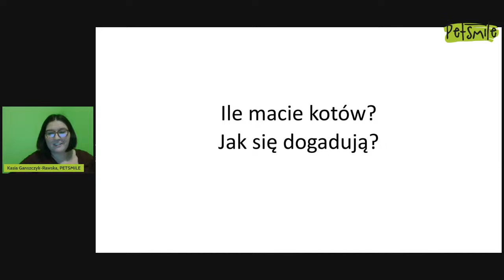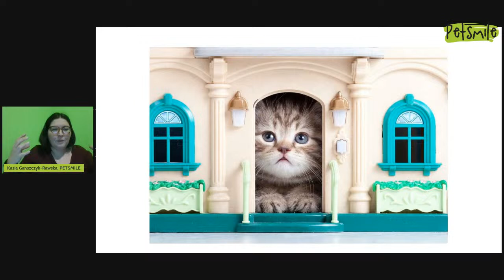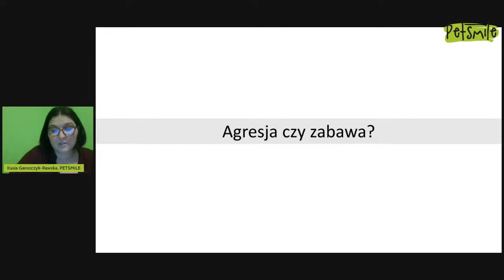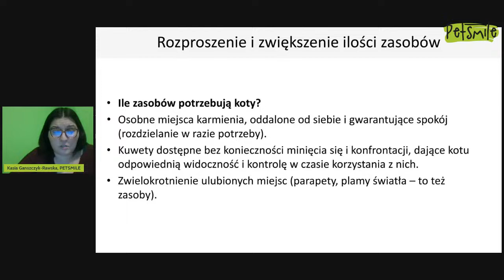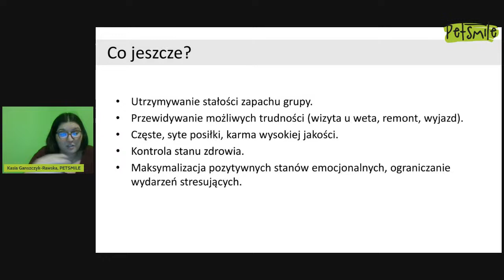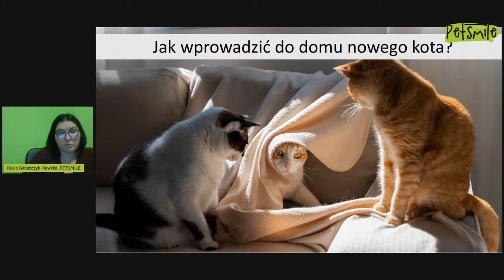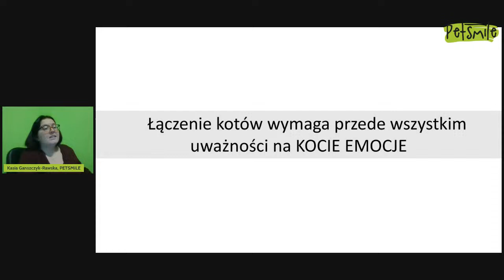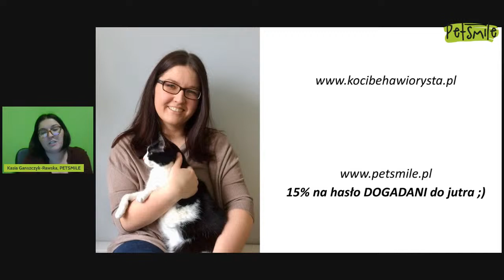"Jak pomóc kotom się dogada?" bepłatny webinar z kocią behawiorystką Kasią Ganszczyk-Rawską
Interesują Cię koty i tematyka ich zachowań społecznych? Myślisz o "dokoceniu", ale nie wiesz czy to dobry pomysł i jak się za nie zabrać? A może jesteś opiekunem kilku kotów, których relacje - mówiąc delikatnie - należałoby nieco poprawić?

W kolejnej odsłonie Akademii Petsmile zajmiemy się właśnie tematem kocich relacji i tego jak pomóc kotom w jednym domu żyć w zgodzie i harmonii.

Webinar odbędzie się 28 lutego 2024 roku o godzinie 19:30, a  poprowadzi go doświadczona kocia behawiorystka - Kasia Ganszczyk-Rawska.

Z webinaru dowiesz się m.in:
- dlaczego kotom tak ciężko jest się czasem dogadać
- jak prawidłowo łączyć ze sobą koty, aby zwiększyć szansę na kocią przyjaźń
- jak ocenić czy Twoje koty lubią się i tworzą grupę, czy po prostu tolerują swoją obecność
- jak odróżnić zabawę społeczną kotów od agresji
jak poprzez odpowiednią organizację przestrzeni i rutyny dnia zapobiegać konfliktom pomiędzy kotami
- jak rozwiązywać trudności, które już się pojawiły i kiedy poprosić do pomocy specjalistę

Kilka słów o prowadzącej:

Kasia Ganszczyk-Rawska - biolożka i zoopsycholożka specjalizujący się w pracy z kotami. Absolwentka zoologii na Uniwersytecie Wrocławskim, Psychologii Zwierząt na SWPS i Studium Kot prowadzonego przez Centrum Szkoleń Behawioralnych Etovet. Od przeszło 10 lat prowadzi konsultacje dla opiekunów kotów pomagając im w rozwiązywaniu kocich problemów behawioralnych. Autorka wystąpień na konferencjach branżowych oraz artykułów, które ukazały się m.in. w magazynach „Życie Weterynaryjne”, „Kocie Sprawy”, „Zoobiznes” i "Animal Expert". Wykładowczyni na studiach podyplomowych "Behawiorystyka zwierząt towarzyszących - specjalizacja Kot".

Webinar jest bezpłatny i otwarty - będzie dostępny na naszym profilu fb/ig i yt.

Spotkanie potrwa około 2 - 2,5 godziny i będzie połączeniem wykładu, prezentacji przypadków i sesji pytań. Spotkanie będzie nagrywane.

Akademia PetSmile to cykl darmowych webinarów organizowanych przez Sklep Zoologiczny PetSmile dla świadomych opiekunów psów i kotów. Nagrania z poprzednich edycji Akademii znajdziesz na naszej stronie w tym miejscu